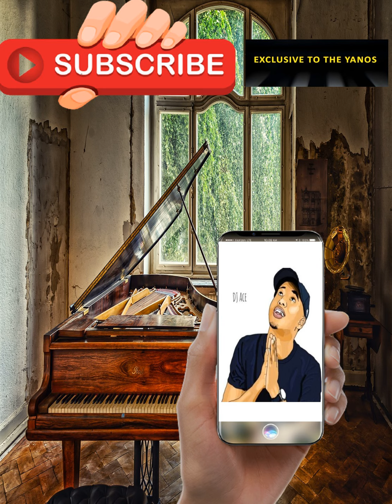DJ Ace & Real Nox – Adiwele ft. Khanye